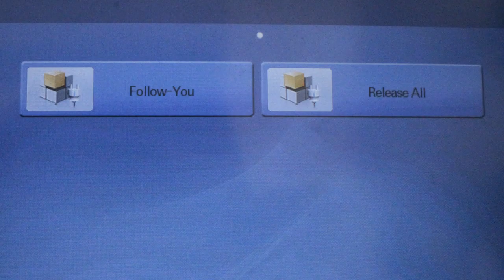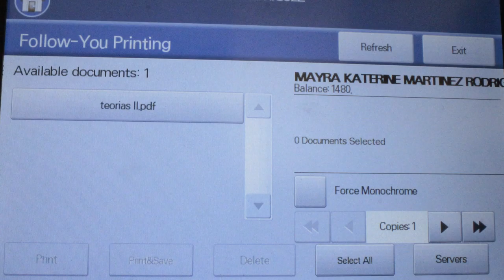Conoce la nueva plataforma de impresión y copiado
El Centro de Copiado del Poli cambió para el beneficio de todos los estudiantes. Ahora nos presenta una nueva plataforma de autoservicio que ofrece múltiples facilidades cuando necesitemos imprimir o fotocopiar. Por el momento, se encuentra provisionalmente en el salón B – 109.